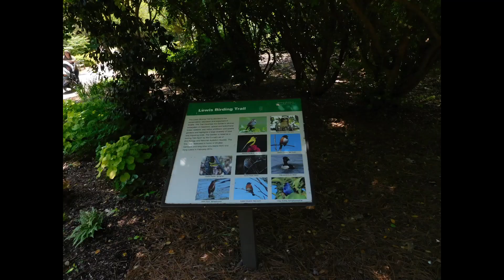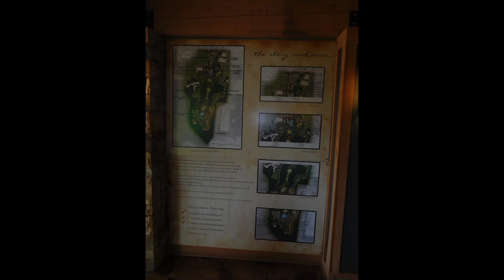Huntsville Botanical Garden Vacation Series